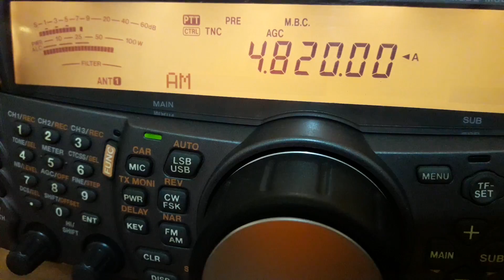PBS Xizang (Lhasa, Tibet, China) - 4820 kHz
Reception of PBS Xizang (Lhasa, Tibet, China) on 4820 kHz by CX2ABP in Jaureguiberry, Uruguay (GF25hf). February 12, 2017 at 0047 UTC.

Receiver: Kenwood TS-2000. Antenna: sloper dipole for 40 meterband.